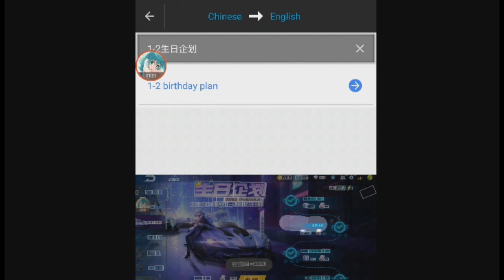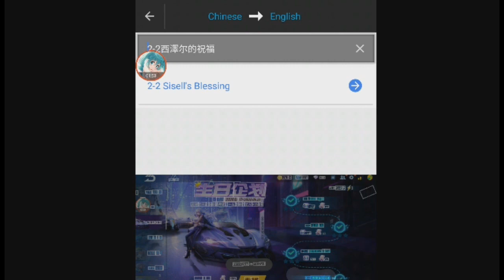Birthday Plan for Mira - Limited Time Story Event 【QQ Speed Mobile】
Mira's birthday is on the 18th June, you and Citrus are discussing on what to do.